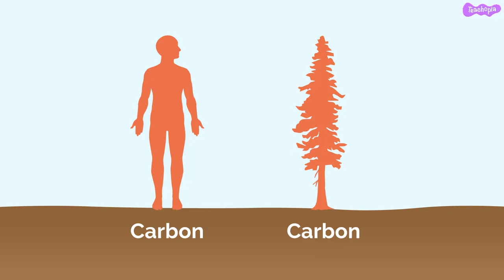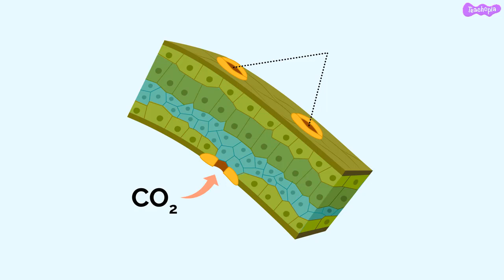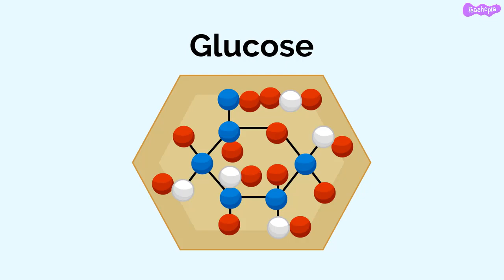Where does the mass of the plant come from?